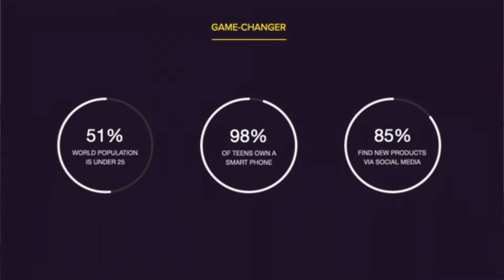Why You Cannot Afford To Ignore Gen Z • Snippet from Facebook’s Youth Immersion Week!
This generation is super tech-savvy, ready to buy, and most organizations just aren’t effectively marketing to them yet, or designing products that truly touch, move and inspire this group.